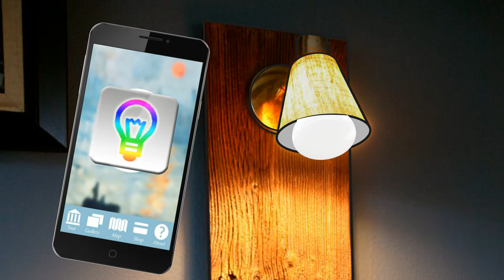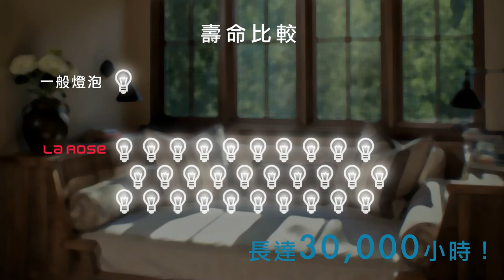LaROSE智慧家庭之藍芽燈具應用篇(包含智慧穿戴用具)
LaROSE致力智慧家居生活應用，推出藍芽燈泡應用，除可使用手機進行調控外，更進一步可使用穿戴裝置進行無線操作，讓智慧家居應用更輕巧更細緻。